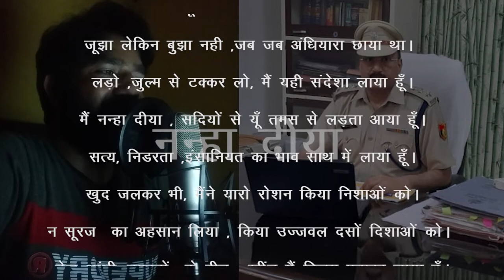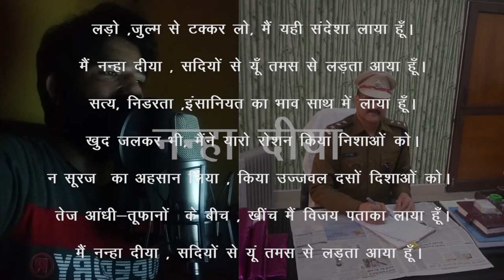नन्हा दिया_एक कविता दीपक की ज़िन्दगी पर _Nanha Diya_A Poem On Lamp Life Vijay Yadav_ACP of Najafgarh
This is a Beautiful Poem on Lamp Life Witten by Vijay Yadav_ACP of Najafgarh
Voice - Vijender Kamboj
I am Hindi & Punjabi Voice over and dubbing Artist from New Delhi, India